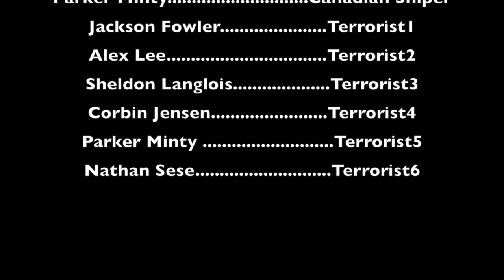Gunned Down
An experimental student film made by Nathan Sese and friends. A film about a virtual character who finds himself in a real world shootout.